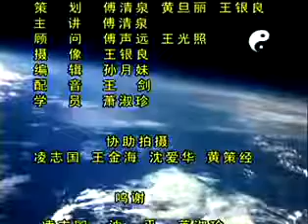3 正宗楊氏85式太極拳傅清泉 Authentic Yang Style Taichi 85 Form Fu Qingquan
Authentic Yang Style Taichi 85 Form Fu Qingquan